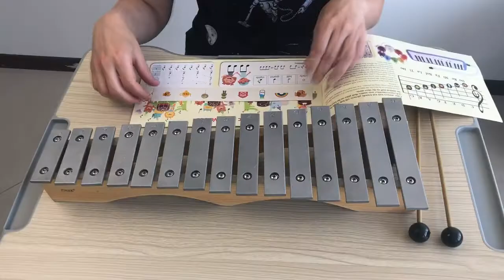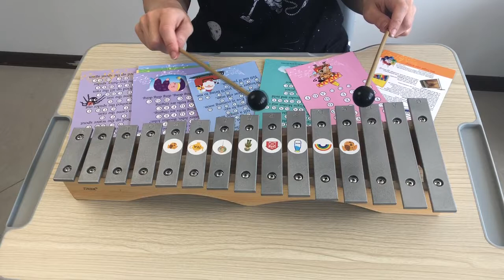How to Play by Pictures - Easy Music - Let's Play the Xylophone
How to Play a xylophone